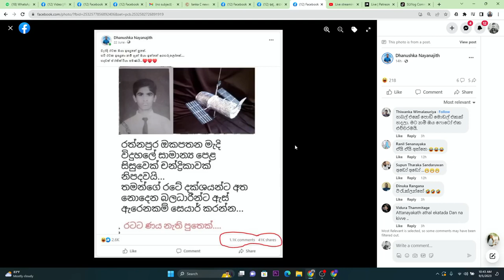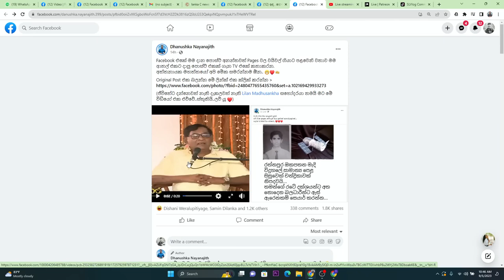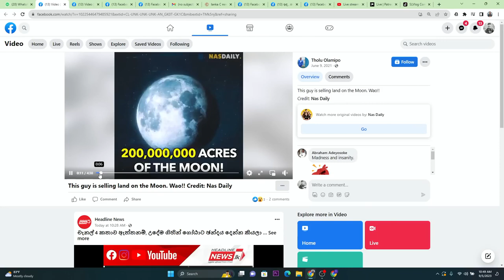අත්තනායක එම්. හේරත් මහාචාර්ය තුමා සහ චන්ද්‍රිකාවක් හැදූ ඔකපතන සිසුවා